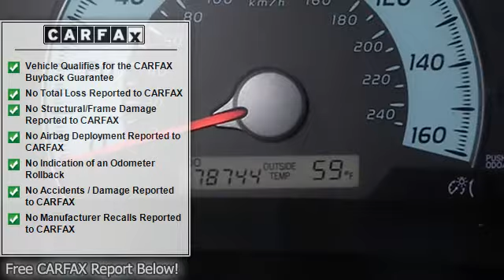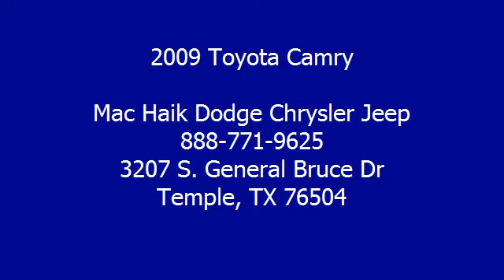2009 Toyota Camry - Mac Haik Dodge Chrysler Jeep - Temple, TX 76504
3207 S. General Bruce Dr

For Sale: 2009 Toyota Camry
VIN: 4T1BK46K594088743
Engine: 3.5L V6
Drivetrain:
Transmission: Automatic 6-Speed
Mileage: 78,740
Color: Black (exterior)  (interior)

Features:
Includes a Car Fax buyback guarantee! Tired of the same dull drive? Well change up things with this superior Sedan... Gas miser!!! 28 MPG Hwy... All Around stud!!! New Inventory!!! Safety equipment includes: Anti-lock Brake System Curtain airbags Passenger Airbag Daytime running lights Dusk sensing headlights...Comes equipped with all the standard amenities for your driving pleasure: Power locks Power windows Auto Cruise control Audio controls on steering wheel...